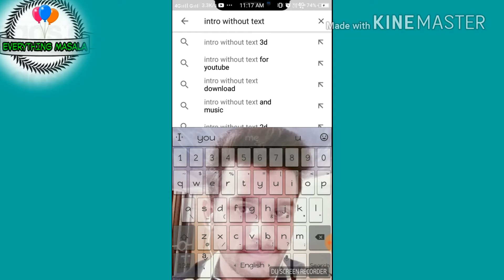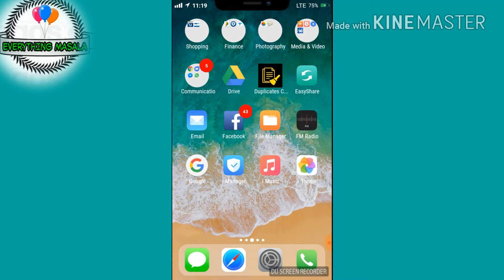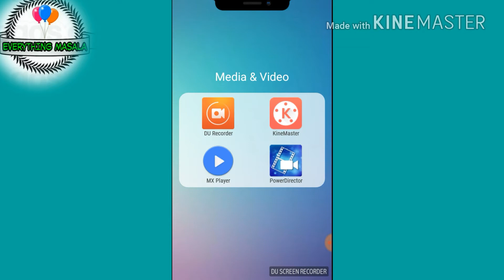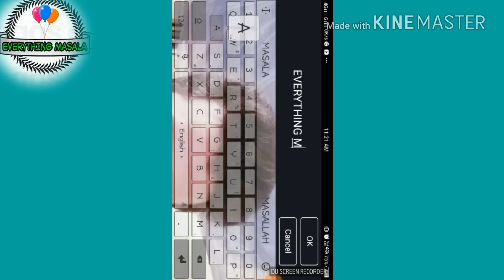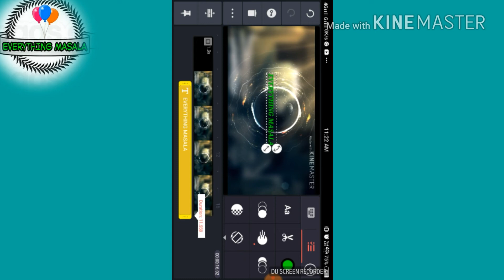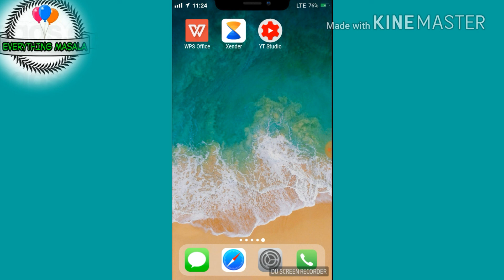How To Make Youtube Intros On Android Phone| Hindi & Urdu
How To make YouTube intros very esay

Kase aap ka youtube videos ka look badal sakte ho
Esa intro hoga jo aap ka videos ko viral kar sakta hai